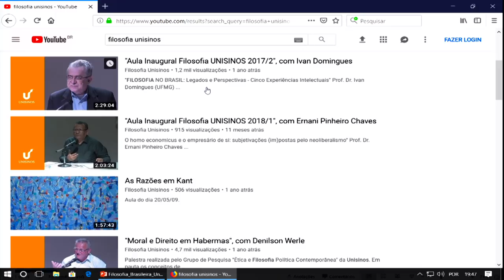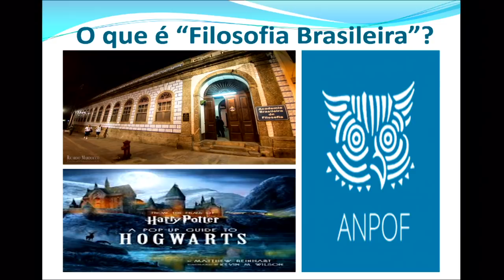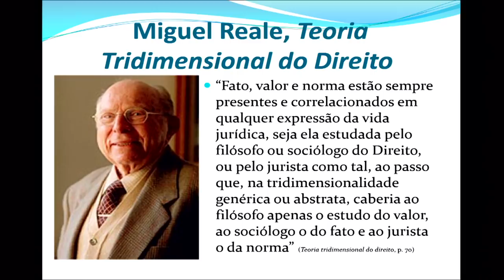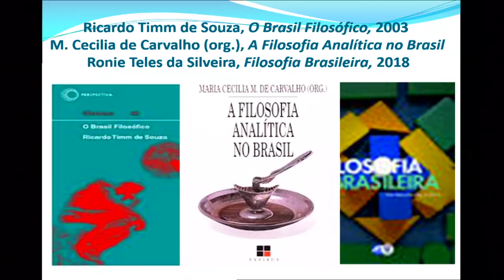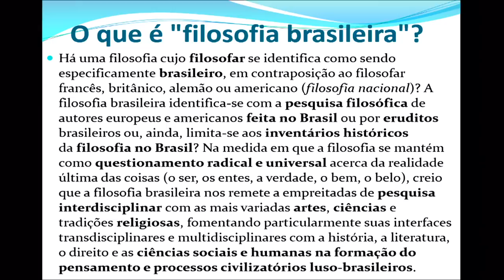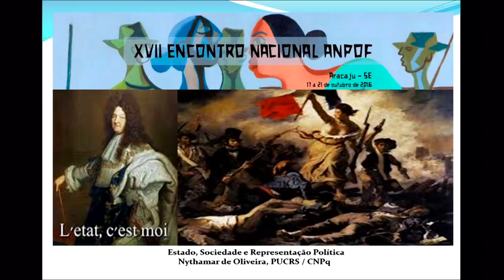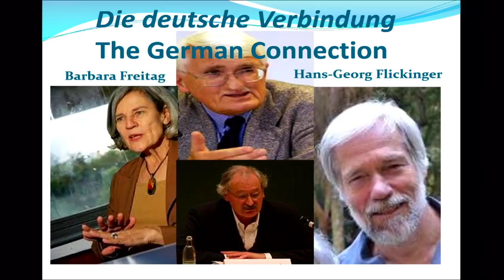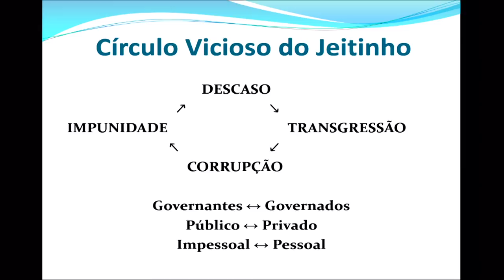Aula Inaugural Filosofia UNISINOS 2019/1 - Quem tem medo da Filosofia Brasileira?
Prof. Dr. Nythamar de Oliveira (PUC-RS)

Coordenação: Prof. Dr. Luiz Rohden (Unisinos)